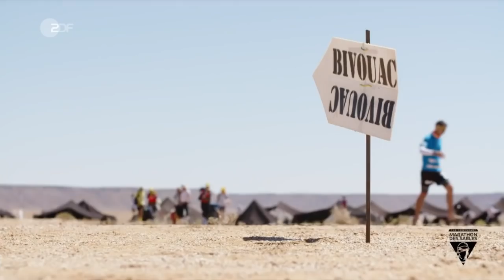Verrücktes Rentierrennen in Lappland | ZDF SPORTreportage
Sport aus aller Welt vom 7. April 2019 : Rentierrennen in Lappland, Ski Mountaineering in Madonna di Campiglio, dem Weltcup-Finale im Eisschwimmen in Sibirien mit Extremschwimmer Christof Wandratsch, einer Wüstenrallye und einem Wüstenmarathon.